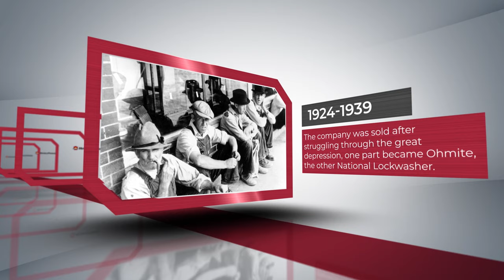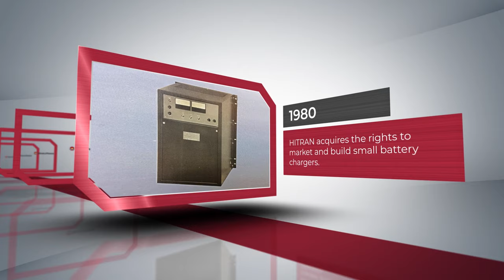HindlePower - Company Timeline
HindlePower’s roots go back to 1924 when John C. Hindle Sr. and Ambie Hardwick founded Hardwick-Hindle Company. Hardwick-Hindle had various lines of products including power resistors, switches and rectifiers. Unfortunately the company barely made it through the Great Depression and was eventually sold. One part became National Lockwasher and the other became Ohmite.

Throughout the 30's John Hindle Sr. worked in advertising and sales for various companies whose products included chicken raising equipment and photographic supplies. He did not get back into the transformer business until 1939 when he formed a partnership with an engineer from the Sperry Corporation and started the New York Transformer Company. New York Transformer served the war effort and the elevator and machine tool industries. It was eventually moved to Alpha, New Jersey in 1945. John Hindle Sr. left New York Transformer in 1946 and formed his own new company, Eastern Transformer Company.

Looking to get into the manufacturing business after WW2, John Sr's son John Jr. started ETRACO Manufacturing in 1948. ETRACO focused on building TV Antennas, towers and rotators. John Sr's interest was in Sales and John Jr's was in Manufacturing so in 1949 John Sr. closed Eastern Transformer to join forces with his son. In 1950 ETRACO was renamed Hindle Transformer Company. At that time the company focused on small custom designed transformers. The elevator industry provided a large amount of early business for the company.

Hindle Transformer became well known in the industry as a source for engineered solutions coupled with very reliable product quality and delivery. At one time Hindle products were favored in several key military applications.

The business gradually grew to the point where it occupied almost all of the buildings on the Hindle farm in Flemington, NJ. In 1961, the company was merged with Connecticut based York Research and moved to a newly built facility in Putnam, Connecticut.

This merger, however, was not successful and in 1963, The Hindle family moved back to Flemington, New Jersey to restart the business. A new name was required since Hindle Transformer was still in use by York Research. The new name, HITRAN, borrowed from the old. HITRAN = (HIndle TRANsformer).

HITRAN grew rapidly due in large part to the loyalty Hindle Transformer customers had to John Hindle Jr. Once again (as was the case with Hindle Transformer) HITRAN quickly became a leader in the small to medium sized custom magnetics markets. Engineered solutions were a key to the success of the company and remains a primary business focus of the company today.
In 1972, the company moved to its present location on Rt. 31 in Flemington. In 1982, the building expanded to its present size of 50,000 square feet.

In 1975 HITRAN started to design and manufacture custom power supplies that combined integrated electronics with HITRAN's knowledge of magnetics. Key products for the new "Power Systems" division were power supplies for the electronic plating industry and for cathodic protection of ships and pipelines. In 1980 HITRAN acquired the rights to market and build small battery chargers. That product was a natural fit for HITRAN, since it allowed the application of engineering and manufacturing skills that already existed.

January 2002, HITRAN reorganized and spun-off it’s Power Systems division. The new company, HindlePower, Inc located in Easton, PA.